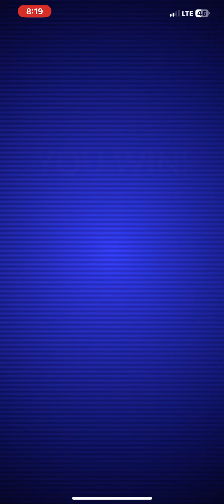Pokémon Go - Mega Tyranitar Raid Boss - SOLO CLEAR! (Cloudy weather)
Get your shadow boxers ready…